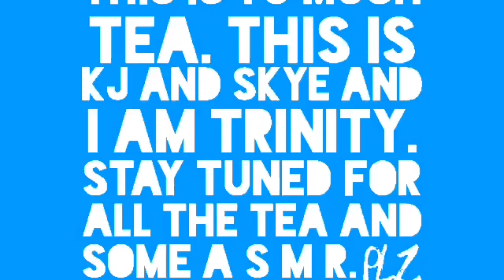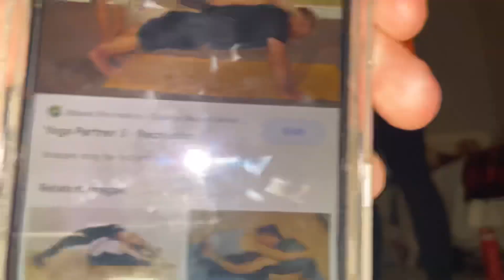Partner yoga -HALARA LEGGINGS & JOGGERS (breaks elbow)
Hope you guys enjoyed the vid!! Here’s all you need to know about the pieces featured in the video if you’re interested

 -20% follower code: tea

High Rise Leopard Print Wide Waistband Pocket Side 7/8 Leggings